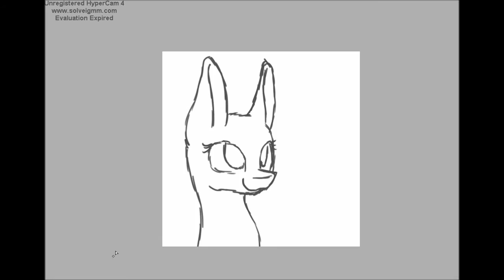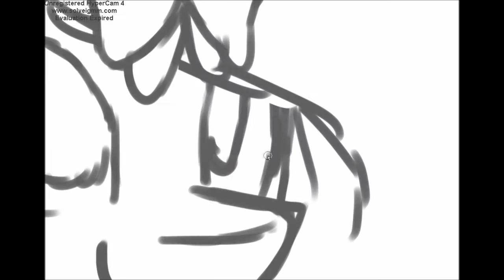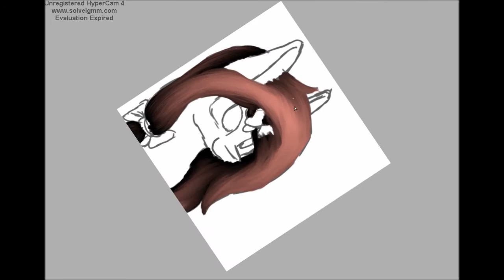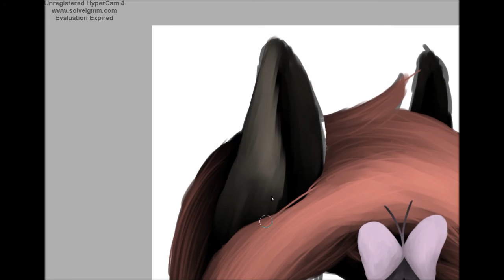art trade with Space Demon | speedpaint mlp